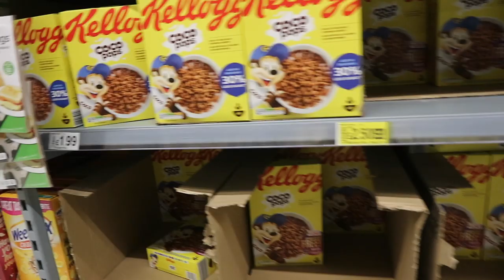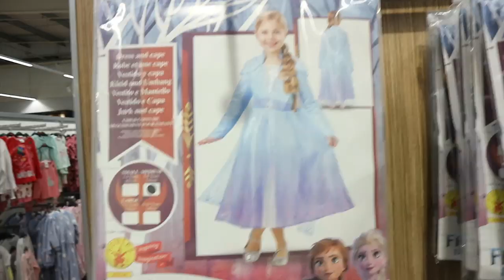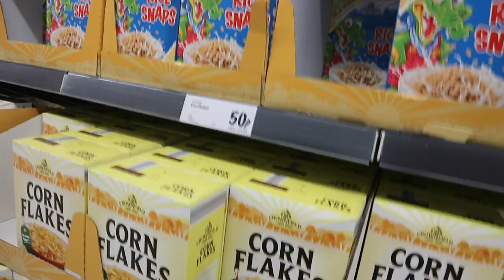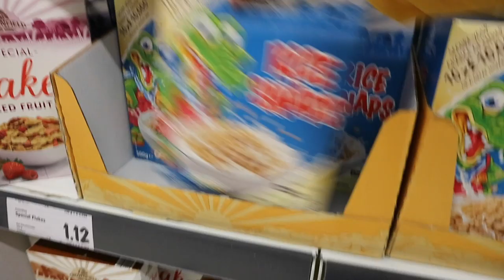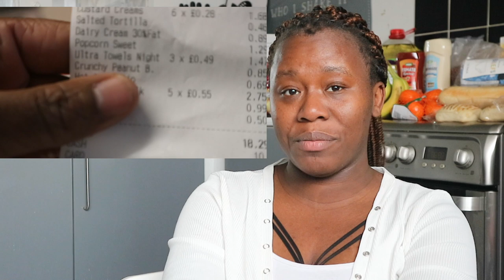£60 ASDA GROCERY HAUL and LIDL SHOPPING ON A BUDGET